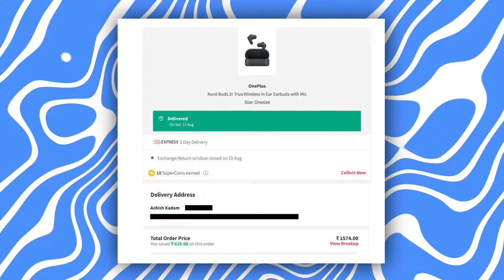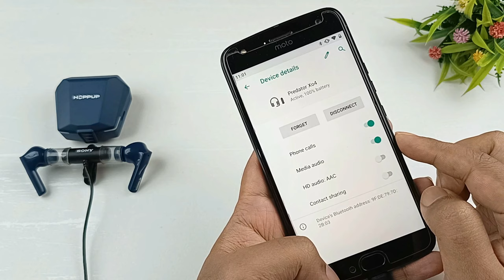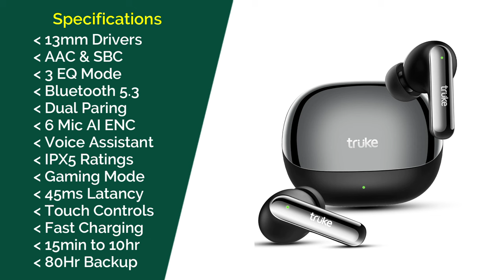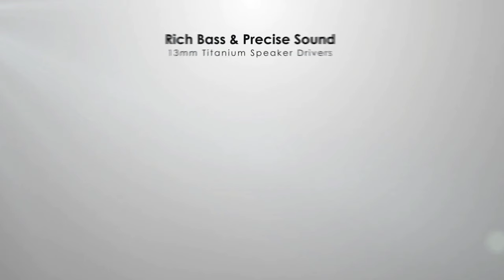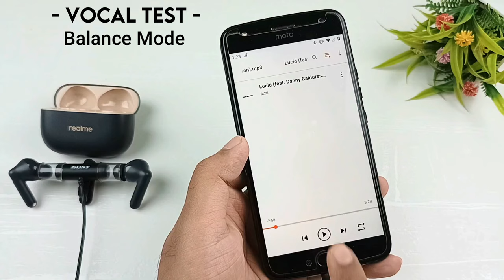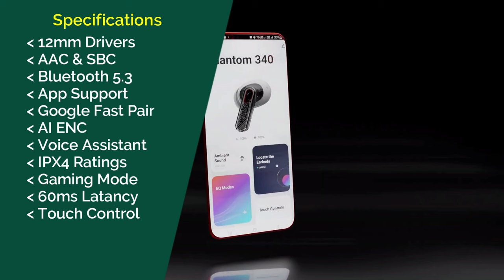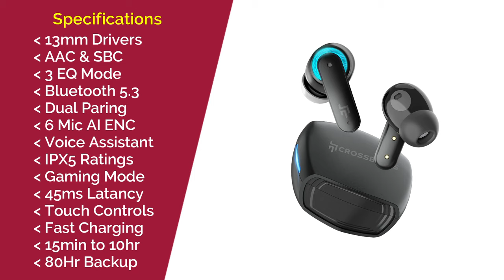Top 5 Best Gaming Earbuds Under in 2023 ⚡ Best Gaming TWS ⚡ Best Budget TWS Earbuds 2023 ⚡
Best TWS Earbuds Link :-

▪ truke buds clarity 5

- Under 2000 -
▪ WINGS Phantom 340
▪ CrossBeats Fury
▪ Realme t300

◈◈◈◈◈◈◈MUSIC USED◈◈◈◈◈◈◈
Crockpot NCS - @YoutubeMusicLibrary

Keep Supporting 😇🙏

Topic Covered :
Hoppup Predator X04
Number Super Buds Pro GT9
boAt Immortal 171
WINGS Phantom 340
CrossBeats Fury
Realme t300
gaming earbuds 2000
gaming arbuds under in 2023
best earbuds
earbuds sale
tws sale
earbud
2000 Earbud
best TWS in 2023
earbuds wireless under 1000
wireless gaming earbuds
wireless gaming tws under 1000
best earbuds
best true wireless gaming earbuds
best earbuds under 1500 for calling
best budget earbuds 2023
best anc earbuds 2023